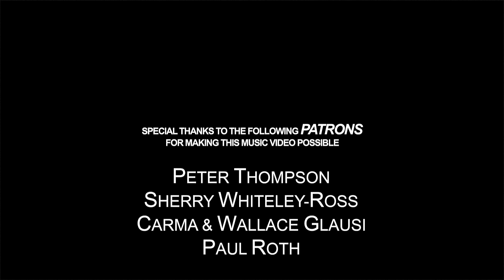Verified - Tony Glausi feat. Raf & Smyth (official video)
listen anywhere -

Music written, performed, and produced by Tony Glausi with Raf & Smyth (emcees), Ian Lindsay (bass), Ken Mastrogiovanni (drums), and Shenea Davis (backup vocals). Photography by Danelle Painter. Video by Cyrus Shiva. Audio mastering by Thaddeus Moore at Liquid Mastering.